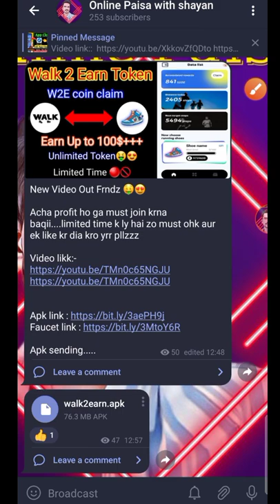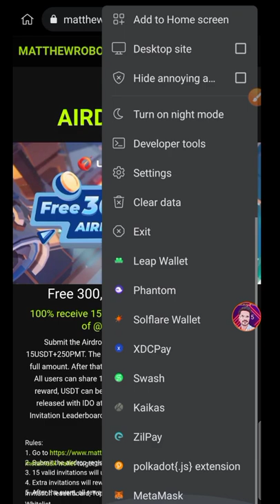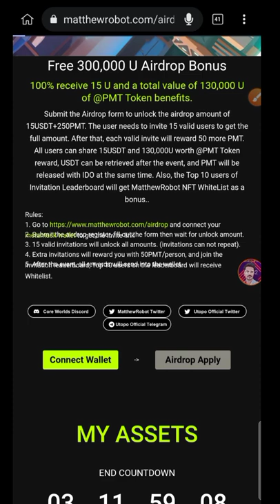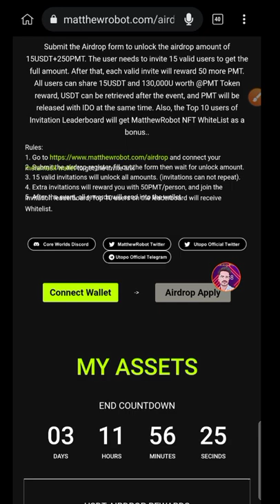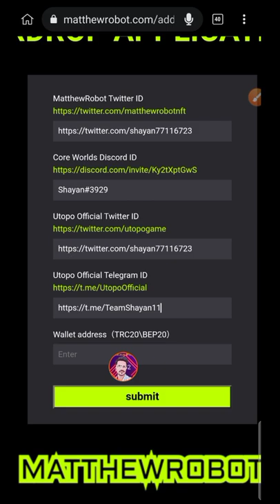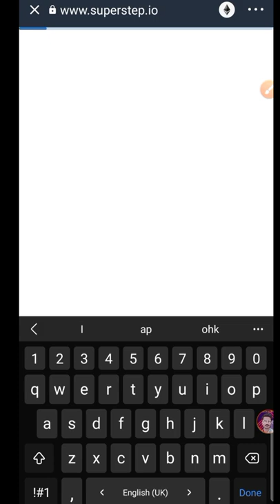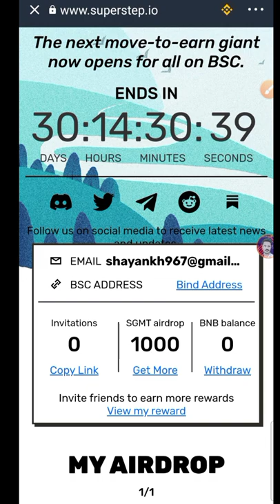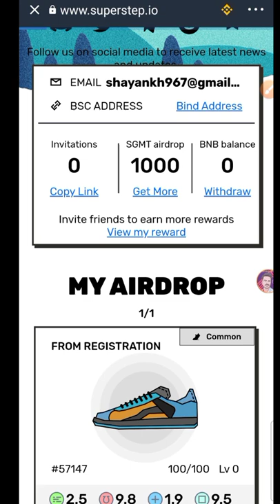MatthewRobot Airdrop Claim | Free PMT Token | Free USDT Claim | superstep.io NFT free claim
matthewrobot airdrop
robot chicken matthew senreich
matthew mcconaughey snl robot

Get Free $200 Airdrop, latest airdrop, free airdrop token trust wallet, PMT Token Withdraw, refer and earn paytm cash, PMT token swap, PMT Token Claim, PMT, MatthewRobot Airdrop, new loot offer instant withdraw 2022, new instant withdraw airdrop 2022, instant payment airdrop 2022, new loot offer instant withdraw 2022, $USDT, unlimited trick airdrop, Matthew Robot Airdrop Withdrawal, unlimited Refer bypass Tips, Walk App Unlimited Refer bypass, how to buy PMT Token, How To sall PMT, Matthew Robot, Matthew Robot Airdrop, MatthewRobot withdrawal,

New Airdrop
new Airdrop crypto loot
new Airdrop today
new Airdrop today loot
new Airdrop withdraw Instant
new Airdrop crypto token withdraw

Claim Free NFT
how To sell Nft
free nft claim Airdrop
nft airdrop today
new rare nft airdrop
claim free rare nft

onlinepaisa free mining site without investment
typing jobs in pakistan
typing work,online typing jobs at home in pakistan 2021
captcha typing job in pakistan
earn money by typing in pakistan